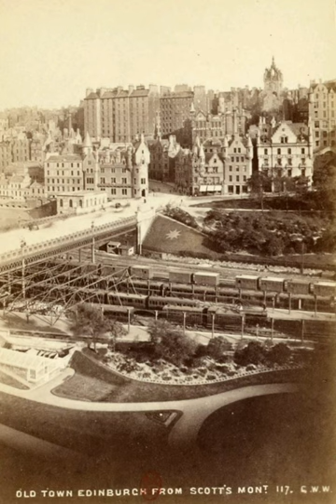Questioning History via Old Photos, part 16, Edinburgh, Scotland.